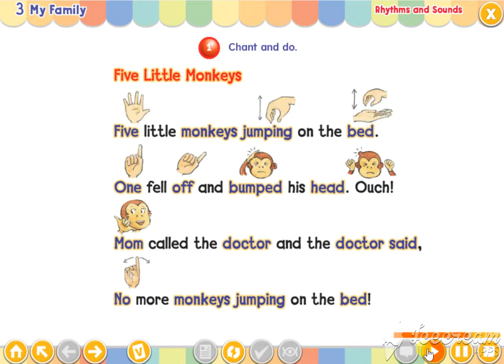وي كان1-صف الأول-فصل الاول-الوحدة الثالثة-الدرس االثانيwe can1-Unit 3-My Family-Rhythms and Sounds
وي كان1-الصف الأول-الفصل الاول-الوحدة الثالثة-الدرس االثانيwe can1-Unit 3-My Family-Rhythms and Sounds

اختبر مستواك في اللغة الانجليزية عبر احد هذه المواقع

Grammar-شروحات القواعد